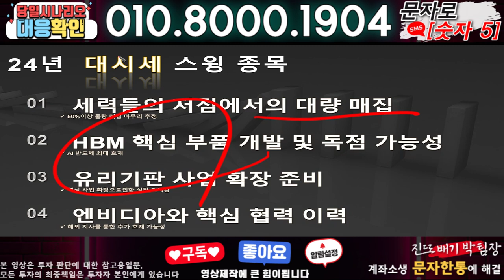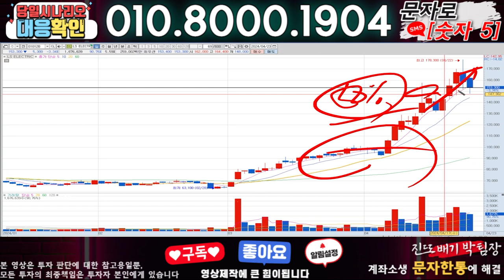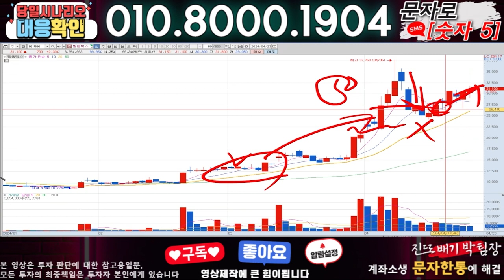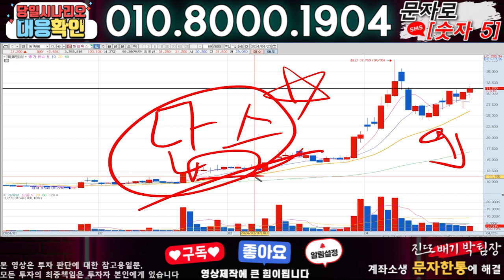와이씨켐 ) 3분전 기습속보-공식입장발표!! 무슨일인가?